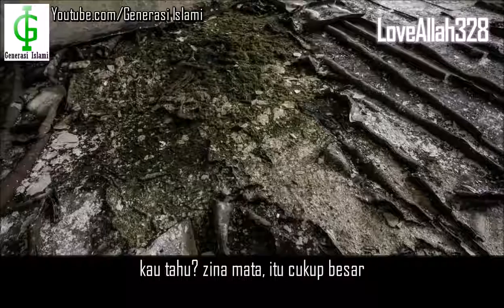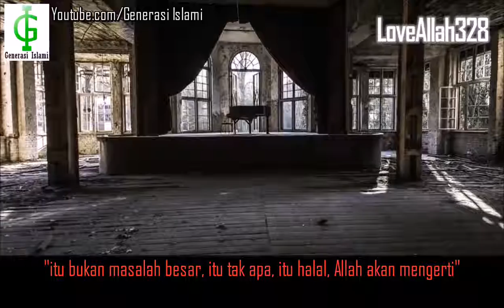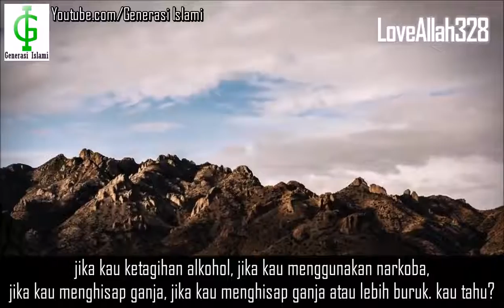Perbuatan Yang Harus Dihindari | Nouman Ali Khan (Subtitle Indonesia)